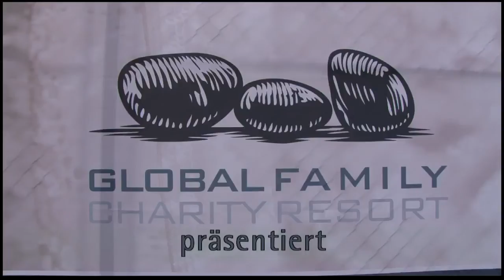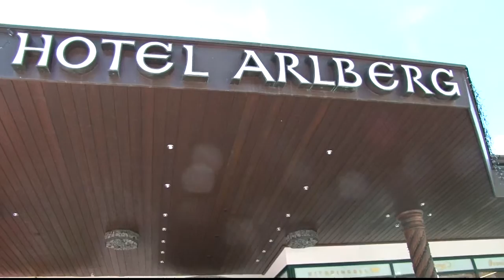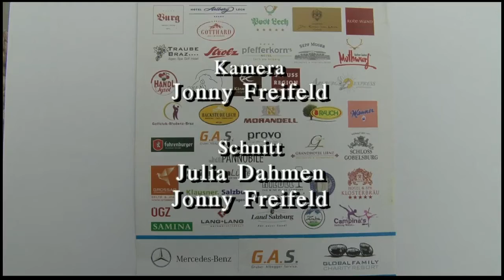KinderLECHeln Global Family Charity Resort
Global Family Charity Resort ist eine touristische Menschenrechts- und Hilfsorganisation und organisiert kostenlose Ferien für Kinder und Eltern, die Opfer von Gewalt, Krankheit, Armut und Katastrophen wurden und aus eigener Kraft keine unbeschwerten Ferien mehr machen können ! Dabei helfen über 160 Hoteliers, Hotelgruppen und Reiseveranstalter, sowie viele prominente Persönlichkeiten aus Film, TV, Kabarett und Sport aus Österreich und Deutschland, wie Karl Markovics, Otto, Julia Dahmen, Grit Boettcher, Toni Polster oder Felix Baumgartner!
Helfen Sie uns mit Ihrem KLICK diesen Menschen zu helfen! Wir suchen immerzu Sponsoren und Künstler, die uns ehrenamtlich unterstützen oder Firmen, die uns für unsere Tombola Preise stellen.
Urlaubs -  Anfragen: -  wenn Du und Deine Familie  selbst betroffen seid, schick einfach eine e-Mail an: